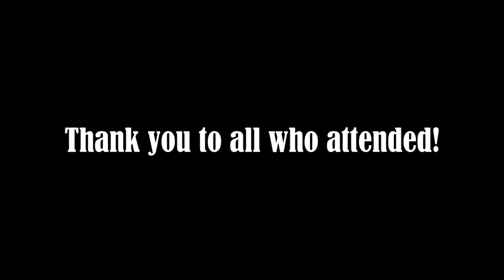KAA Revealing Night 2014 Recap